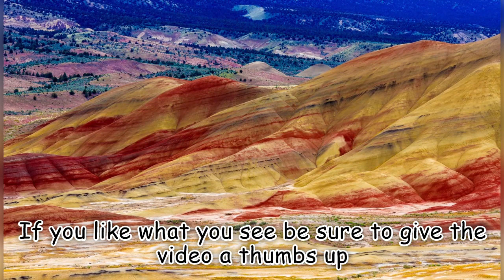2022 Bend Christmas Parade "A High Desert Christmas"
This is our annual Downtown event, although the 2020 Bend Christmas Parade was unfortunately canceled due to COVID-19 virus restrictions, the 2021 Parade returned and thousands of people packed the streets of downtown Bend. The 2021 Parade was the biggest and best ever and the 2022 Parade was even better with more entrants entered into the parade and more people in attendance lining the streets of downtown Bend!
I used my new phone to record this video so the video quality should be a lot better compared to last year, and I wanted to apologize for the long absence I have been extremely busy with work that I haven't had to time to do any videos but that will change here in the future.